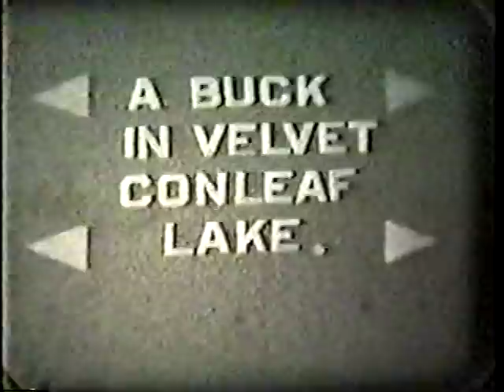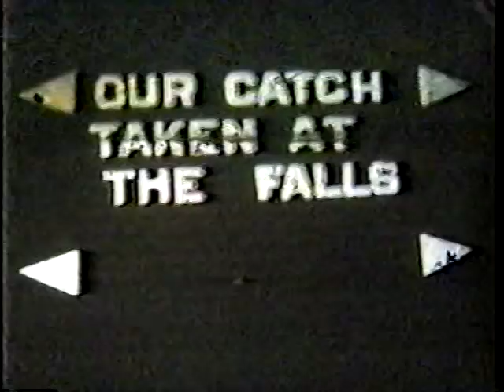1947 Allagash River Canoe Trip, Elbert O'Leary & Hubert Gardner , Guides